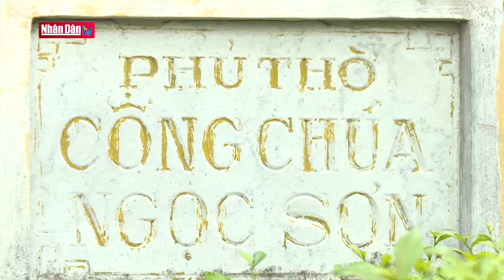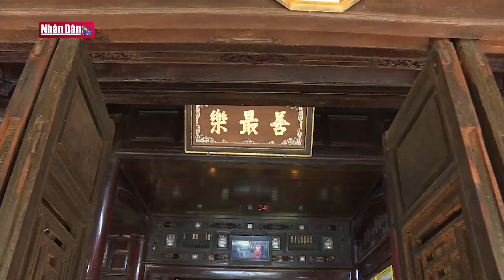Nhà vườn xứ Huế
Ký sự miền trung - Nhà vườn xứ Huế | Truyền Hình Nhân Dân
1. Dự Báo Thời Tiết Hôm Nay